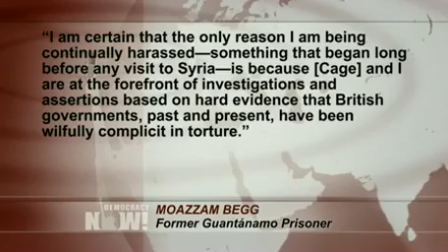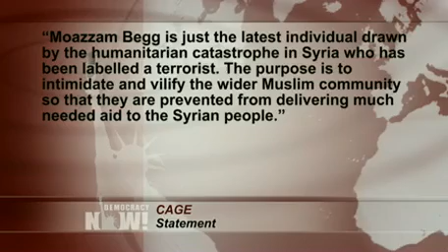Democracy Now! U.S. and World News Headlines for Wednesday, February 26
to watch the entire independent, global news hour. This is a summary of news headlines from the United States and around the world as reported by Democracy Now! on Wednesday, February 26, 2014.